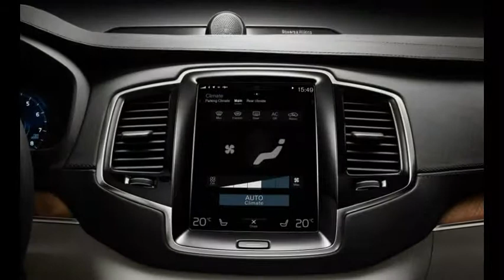The 2016 Volvo XC90 | AutoTRendz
The XC90 is a handsome, square-jawed Swede striving to offer more efficiency and safety than its rivals while adding a dose of Scandinavian flair. Its 2.0-liter four-cylinder uses turbocharging and supercharging to create 316 hp and drives all four wheels through an eight-speed automatic. An 80-hp electric motor joins the party in plug-in hybrid models. There’s room for seven in the handsomely appointed interior, with deeply comfortable seats as well as Sensus, Volvo’s new infotainment system.

Specifications

VEHICLE TYPE:
front-engine, 4-wheel-drive, 7-passenger, 4-door hatchback

BASE PRICE:
T6 Momentum, $49,895; T6 R-Design, $53,895; T6 Inscription, $55,495; T8 (est), $62,000

ENGINE TYPE:
turbocharged, supercharged, and intercooled DOHC 16-valve 2.0-liter inline-4, 316 hp, 295 lb-ft

HYBRID ENGINE TYPE:
turbocharged, supercharged, and intercooled DOHC 16-valve 2.0-liter inline-4, 316 hp, 295 lb-ft; permanent magnet synchronous AC electric front motor, 46 hp, 111 lb-ft; permanent magnet synchronous AC electric rear motor, 80 hp, 177 lb-ft; combined power rating, 400 hp, 472 lb-ft; 9.2-kWh lithium-ion battery pack

TRANSMISSION:
8-speed automatic with manual shifting mode

DIMENSIONS:

Passenger/cargo volume:
131/15.8 cu ft
Curb weight (C/D est):
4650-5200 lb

PERFORMANCE (C/D EST):

Zero to 60 mph: 5.8-6.1 sec
Zero to 100 mph: 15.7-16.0 sec
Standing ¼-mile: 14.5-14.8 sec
Top speed: 143 mph

FUEL ECONOMY (C/D EST):

EPA city/highway driving (T6): 19/27 mpg
EPA combined driving (T8 plug-in hybrid): 59 MPGe